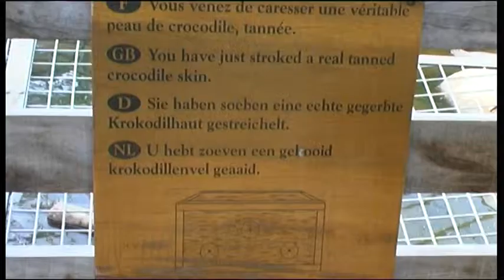Die Krokodile in Pierrelatte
Besuch von Europas größter Krokodilfarm im südfranzösischen Pierrelatte